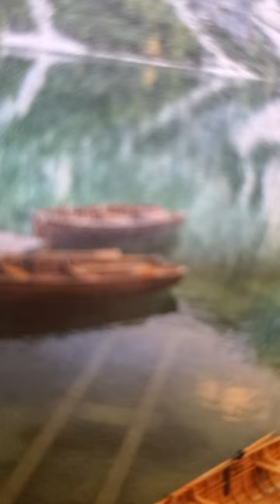favor genesis 37 kjv amp